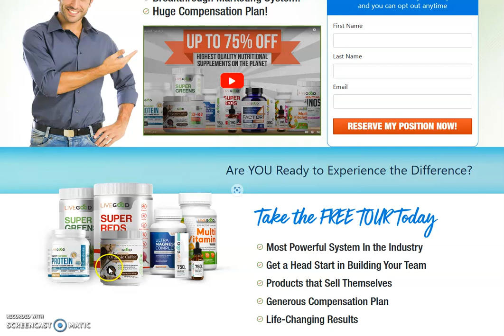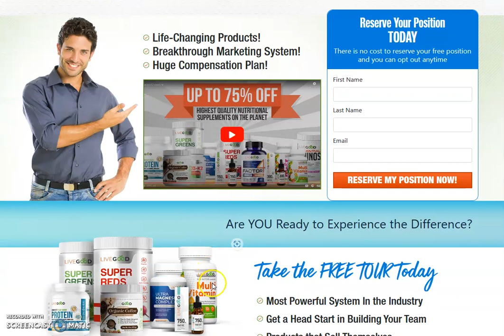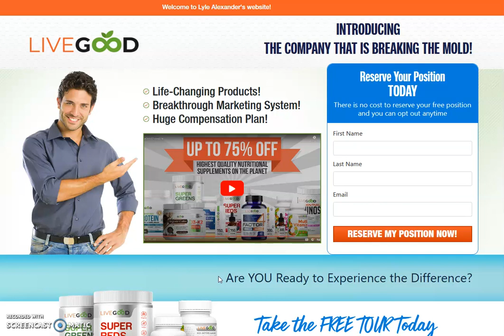BEST New MLM in AFRICA for 2023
This is Available to everyone WORLDWIDE!
NO Autoships!
NO Volume Requirement!
Take a FREE TOUR!

Low Low Low Prices will Disrupt the Industry.

Lyle Alexander
winwithlyle
near Altus, Oklahoma in Southwestern Oklahoma about 9 miles from Texas.